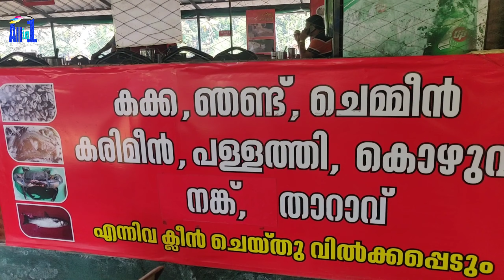പെരിയാർ റസ്റ്റോറൻ്റ് വരാപ്പുഴ എറണാകുളം Periyar restaurant varapuzha ernakulam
മീൻ വിഭവങ്ങൾ, കരിമീൻ പൊള്ളിച്ചത്, കരിമീൻ തേങ്ങാ പാലൊഴിച്ച് കറി വെച്ചത്. ഫിലോപ്പി വറുത്തത്, ചെമ്മീൻ വറുത്തത്, ചെമ്മീൻ റോസ്റ്റ്, ഞണ്ട് റോസ്റ്റ്. കണവ ,പള്ളത്തി, താറാവ് റോസ്റ്റ്. കക്ക, നത്തോലി, കൊഴുവ, മീൻ അച്ചാർ, ഉണക്ക കൊഞ്ച് ചമ്മത്തി